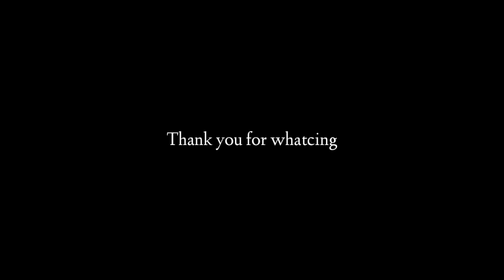LAGU JOGET - ADUH MAMA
"Nothing Imposible"